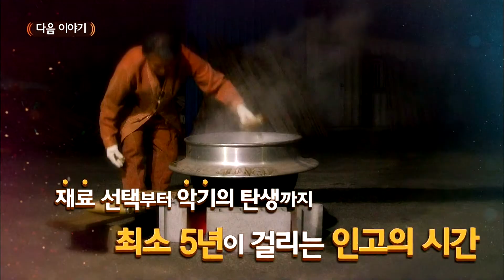여주 도예 명장 최병덕 장인 [오 마이 보따리]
여주 도예 명장 최병덕 장인의 도자기
구경하러 가보실까요?